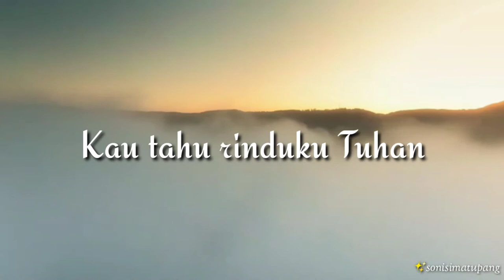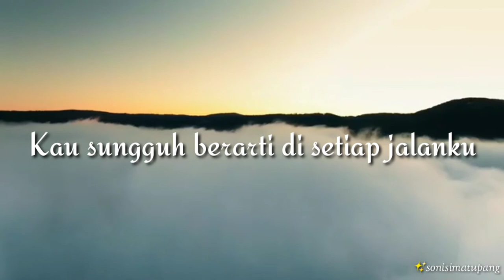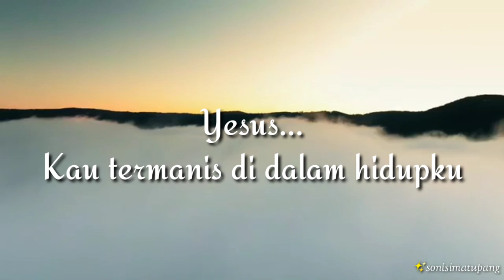Anugerah Terindah - cover by Soni and Michael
Kau tahu hatiku Tuhan
Kau tahu rinduku Tuhan
Kau tahu harapku
Kau tahu mimpiku di tanganMu Tuhan

Dalam segenap jalanku
Dalam setiap langkahku
Hanya Kau Tuhan yang kuandalkan
Menghadapi semua

Yesus Kau anugerah
Terindah dalam hidupku
Kau sungguh berarti
Di setiap jalanku

Dan anugerahMu selalu mempesonaku
Yesus Kau terbaik
Yesus Kau termanis